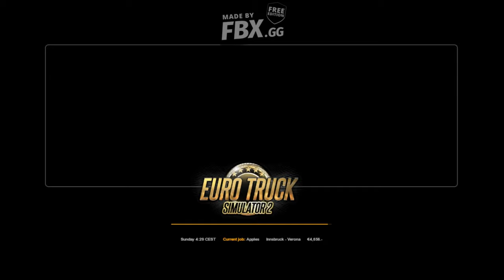My Video12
THIS GAME SPECIAL :
ANY REQUESTS, ENQURIES AND SUGGESTIONS